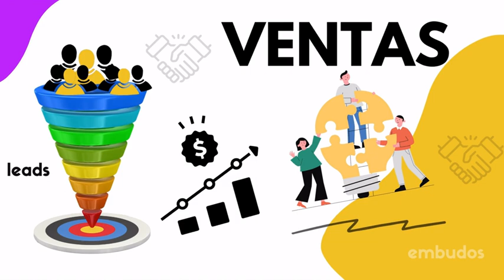1124. Como saber si un prospecto está realmente interesado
🤔¿Cómo saber si un potencial cliente está realmente interesado en tu producto o servicio? En ocasiones, puede resultar difícil interpretar las señales que nos brinda un cliente potencial a través de los diferentes canales de comunicación.